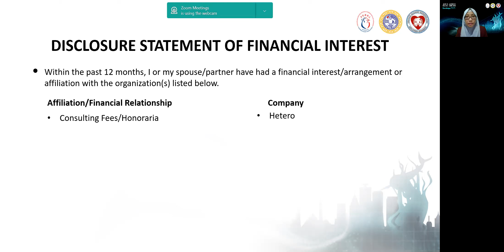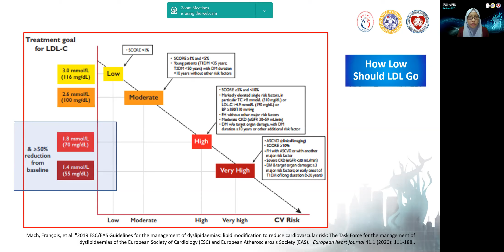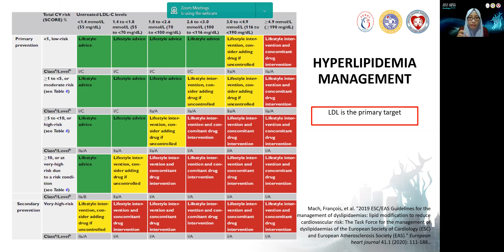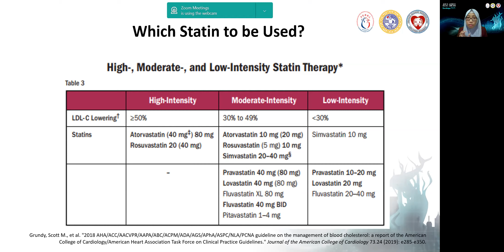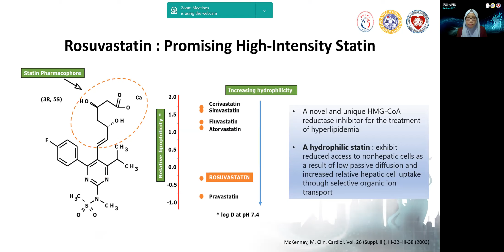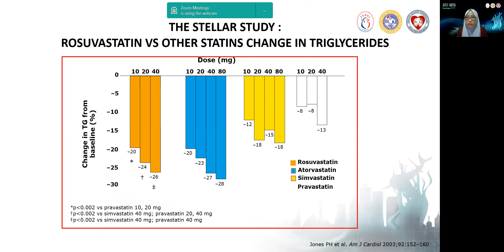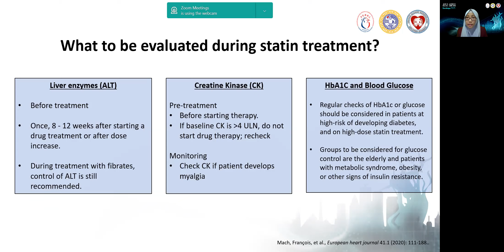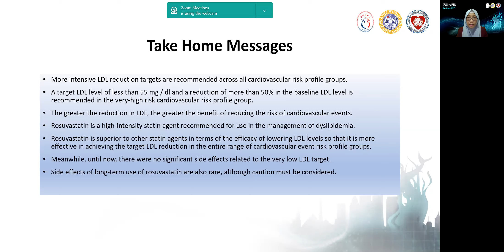Mia Puspitasari, MD, FIHA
Role of Rosuvastatin in Very High Risk Patients Lipid Management: How Low Should LDL Go?